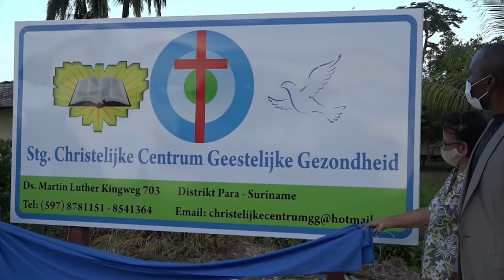12 10 2021 Centrum voor Geestelijke Gezondheid van groot belang